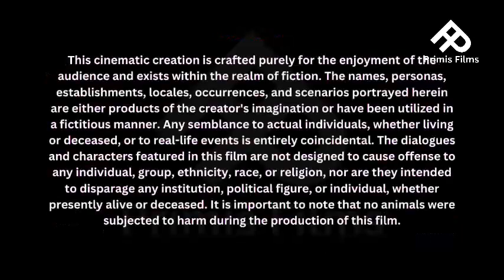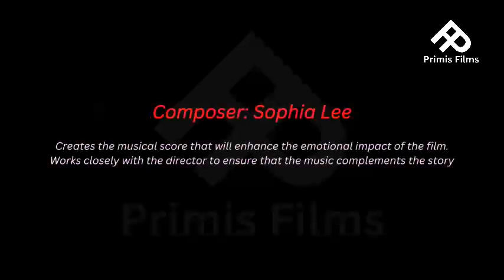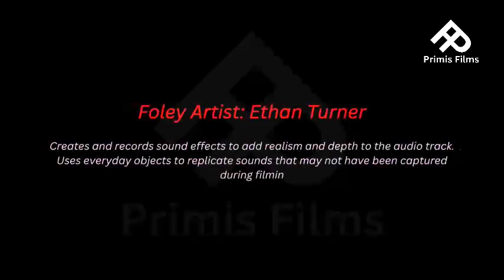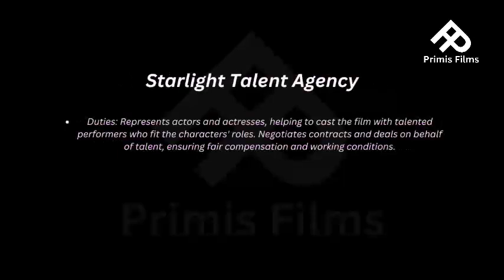Crew (2024) Full Movie | Rajesh A Krishnan | India | Primis Films | Full Movie Fact & Review